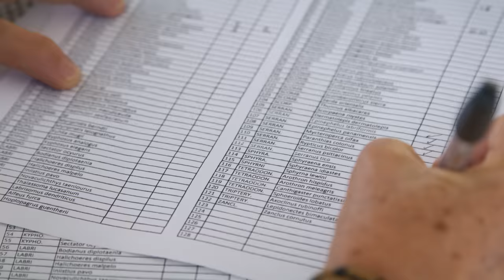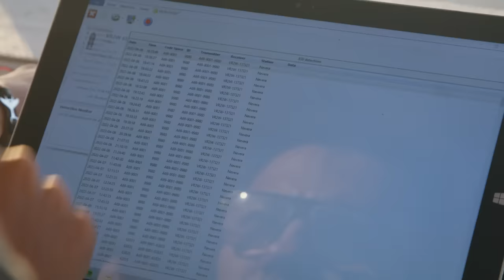Mission Blue: Malpelo Island Hope Spot – Ep. 2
Naturalist and professional diver Sandra Bessudo has worked for decades to conserve marine life around Malpelo Island, off the coast of Colombia. The island, a Mission Blue Hope Spot, is home to important ecosystems that support the wider health of the South Pacific Ocean. Together with neighbouring Hope Spot Champions, Bessudo works to create additional “swimways” between Malpelo and other regional protected areas that help increase the populations of migrating species such as hammerhead and silky sharks. Discover more